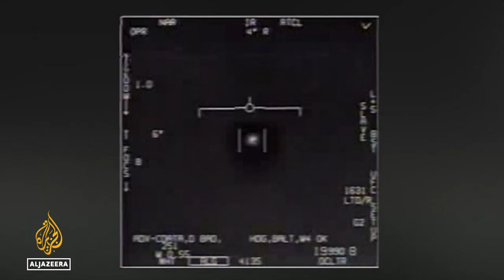US ex-military officials testify on UFO existence at congressional hearing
US Former military pilots and a former Air Force intelligence officer turned whistleblower have given testimonies to the US Congress about unidentified flying objects UFO sightings. It included an explosive allegation that the government is in possession of alien craft, which have crashed over several years.
The US is concealing a longstanding program that retrieves and reverse engineers unidentified flying objects, the whistleblower testified Wednesday to Congress.
The Pentagon has denied his claims.